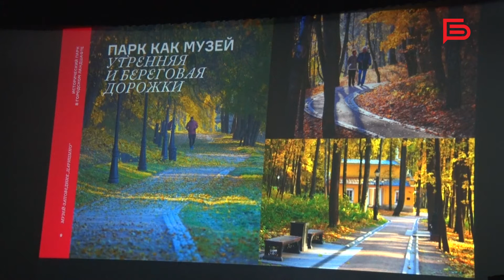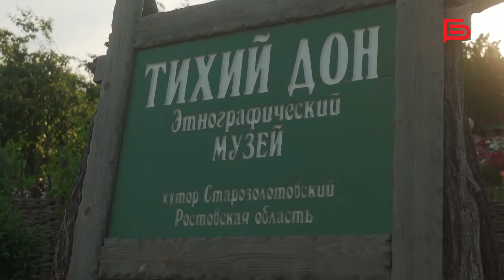Первый парковый форум Белогорья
💬«Я хочу сказать, что он [фестиваль «Белгород в цвету»] вообще не проигрывает столичным фестивалям. Все фестивали, которые я видела, более того, я видела и международные фестивали, например, в Версале. Я считаю, что белгородский фестиваль по каким-то даже моментам в разы превосходит. Просто он другой, очень качественный, очень сильный, и для города видно, как он нравится жителям»

Именно так: восторженно, вдохновенно, азартно, в превосходных степенях отзываются о фестивале «Белгород в цвету». Всё это покажем в нашем сюжете🎥